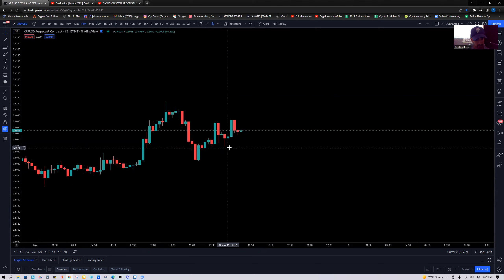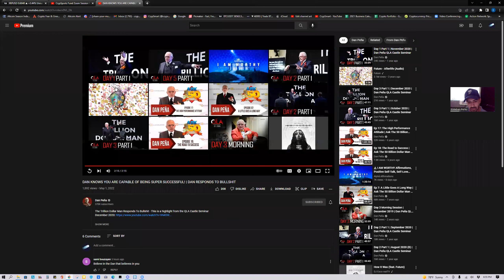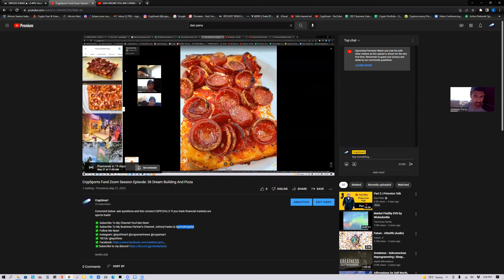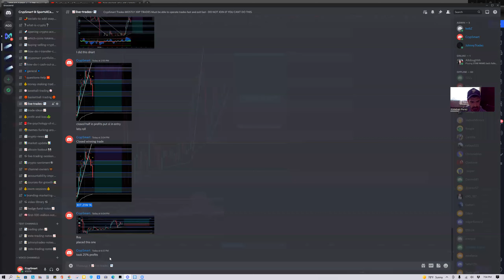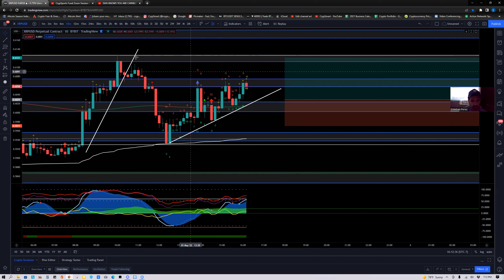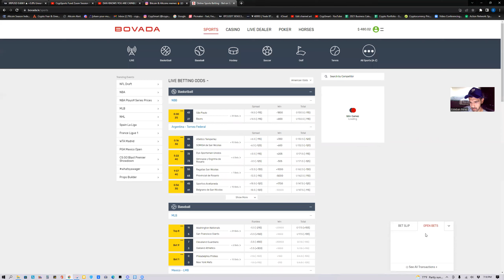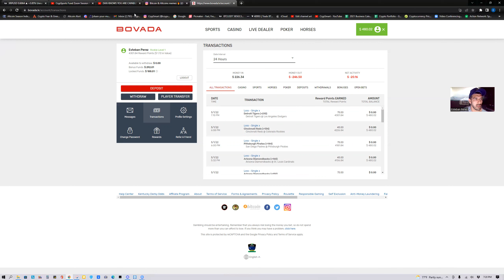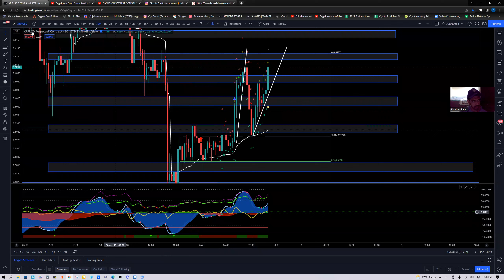LIVE XRP Long 📈 - Asian Trading Session - 05/01/2022